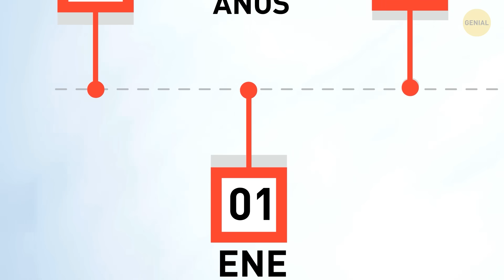15 Acertijos y rompecabezas llenos de misterio que esperan su respuesta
Embárcate en una aventura mental con 15 alucinantes acertijos y rompecabezas misteriosos que esperan tus ingeniosas soluciones. Desafía tu ingenio y únete a la emoción de descifrar pistas crípticas y resolver enigmas desconcertantes. Estos rompecabezas prometen un viaje al reino de los giros ingeniosos que te mantendrán en vilo. Agudiza tus habilidades de resolución de problemas, reúne a tus amigos o ve en solitario y desentrañemos juntos estos misterios. Prepárate para un delicioso ejercicio mental: ¿estás preparado para el reto?